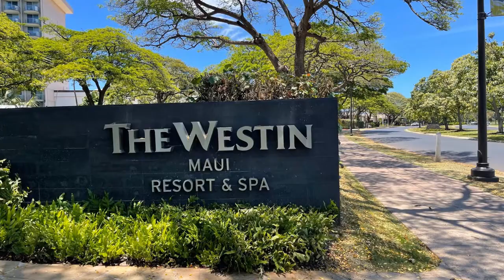The Westin Maui Resort & Spa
Embrace the Journey Travel is a concierge-style agency offering custom vacations.

We would love to help you plan your next Vacation.